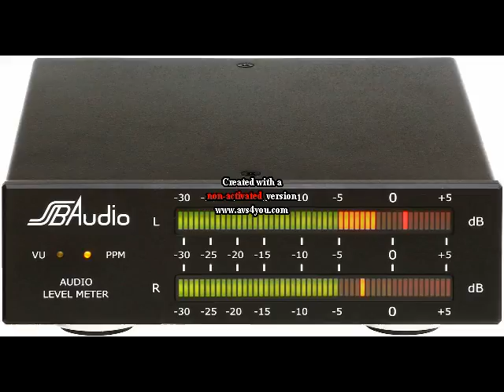May 9/17 10:45am (Audio Only)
Audio from the back to the high school special at Wellington Secondary School Nanaimo BC Session 4